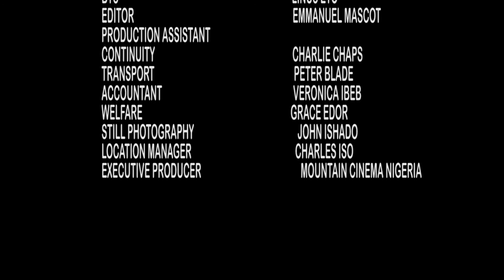KPESE Episode 4 (Kpese in Love)(Mountain Cinema TV Comedy Series)